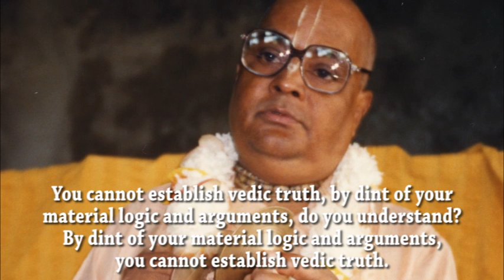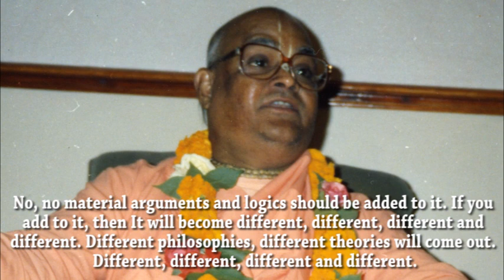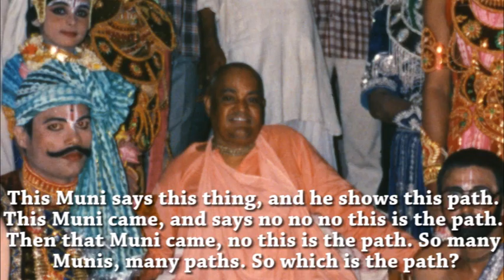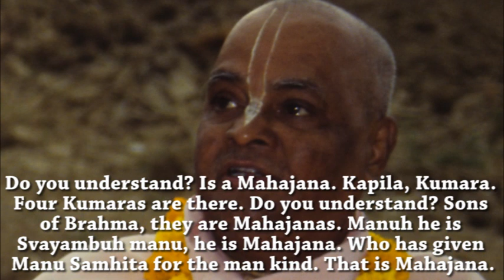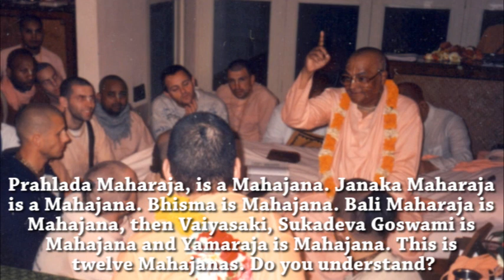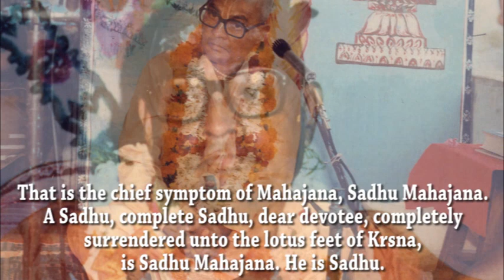Chief Symptom of Mahajana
Sri Srimad Gour Govinda Swami Maharaja teaches that we should simply follow in the footsteps of the Mahajanas, great souls who are fully surrendered unto Krishna.